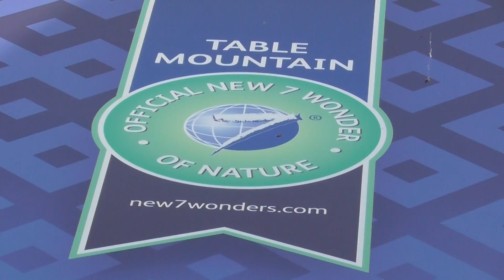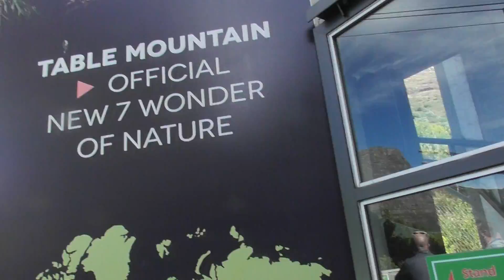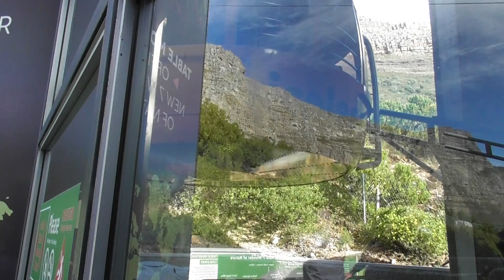South Africa Trip 2019 Table Mountain Experience part 1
On Tuesday 14th May My wife Sam and myself flew out to Capetown in South Africa. My wife Sam is originally from  South Africa and hadn't been there for a certain amount of time., However , This was my first ever time of going to South Africa so I was in for a bit of a treat due to the scenery I experienced through out the whole trip.
  This video was filmed on Thursday 16th May 2019 and is part 1 of 3 videos to do with Table Mountain which is was one of the things on my South Africa Bucket list to do. This is a video showing the 2 cable cars going up to table mountain with people on board and coming down to the station to pick us and other passengers up. I hope you enjoy my footage .